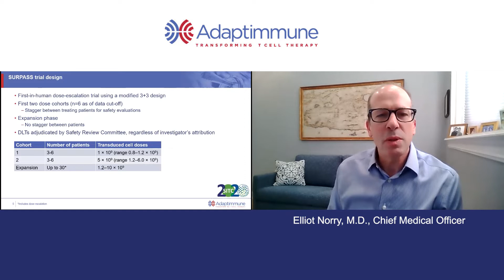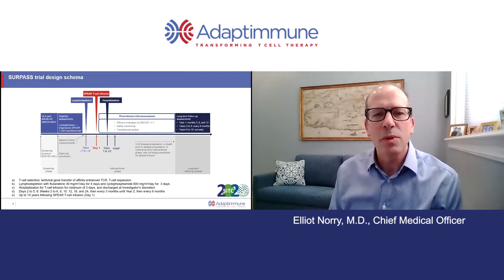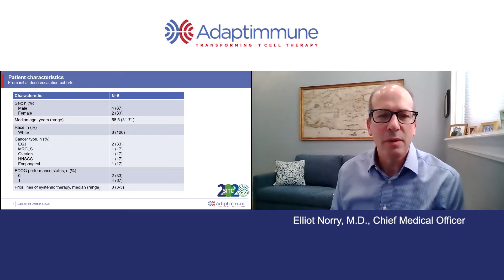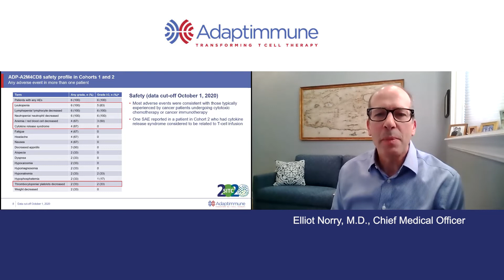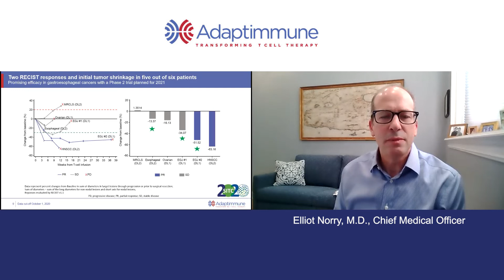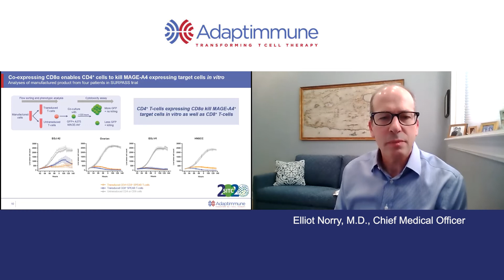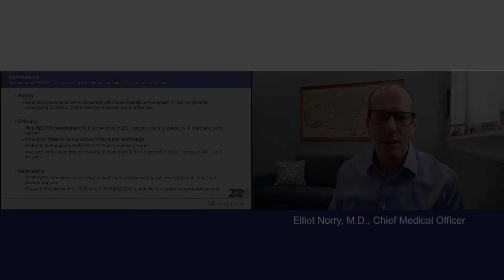SITC 2020 - Adaptimmune's SURPASS Poster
Elliot Norry, M.D.,  Chief Medical Officer of Adaptimmune, discusses SURPASS data and plans moving forward